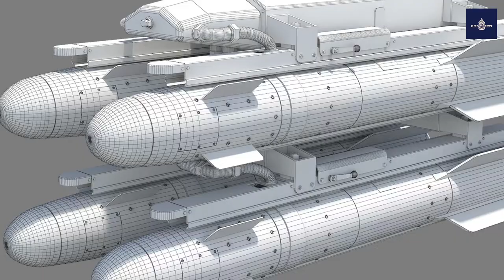R9X Hellfire missile used to take out al Zawahiri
Al Qaeda leader Ayman al-Zawahiri was killed Monday by America’s secretive and gruesome R9X Hellfire missile — which is also known as the “flying Ginsu.” The strangest variant in the Hellfire family of missiles — built as a precision weapon of targeted assassination — the R9X’s most distinguishing characteristic is that it doesn’t explode and simply uses its weight, momentum, and blade-like appendages to kill. First revealed by the Wall Street Journal in 2019, the modified R9X trades the standard Hellfire’s explosive warhead for a halo of six metal fins that look like swords and are sharp enough to slice through concrete and steel on their way to a target. The lethal payload has earned the R9X nicknames like “the flying Ginsu” or “the Ninja bomb” within the defense community. Designed to be launched from an unmanned drone, the 100-pound R9X deploys the blades through its skin while in flight. One US official described the weapon to the Wall Street Journal as a “speeding anvil” falling from the sky — with knives. To its proponents in the US defense community, the weapon’s design allows it to minimize collateral casualties, smashing into and slicing through a lone target rather than exploding in an expanding ball of hot shrapnel like a conventional Hellfire.

Chapters:

0:00 Introduction
2:03 Specifications
3:06 Conclusion

We appreciate all of our viewers and supporters. Thank you.
The doctrine helps prevent a rigid application of copyright law that would stifle the very creativity the law is designed to foster.  It allows one to use and build upon prior works in a manner that does not unfairly deprive prior copyright owners of the right to control and benefit from their works.